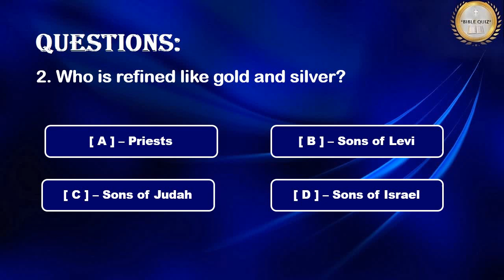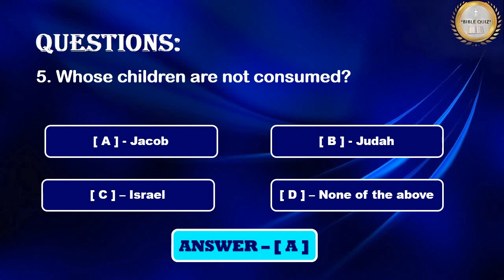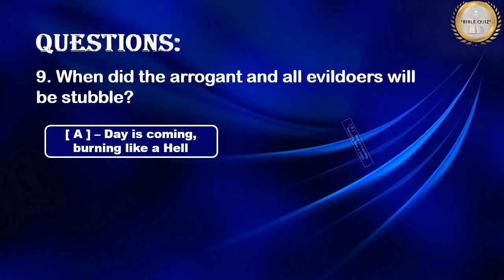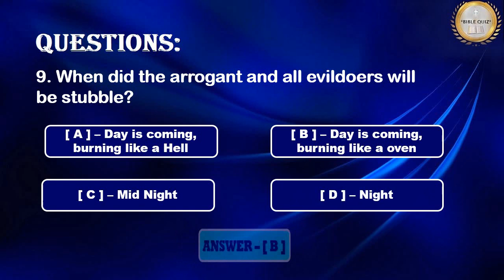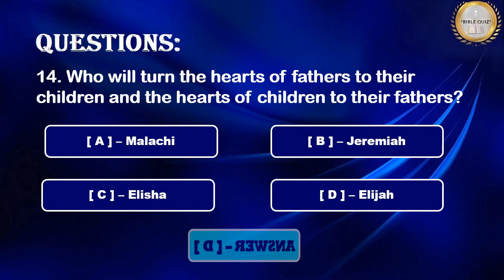Bible Quiz // Bible Trivia // Malachi / Part-3 / Chapter-3 & 4 / WSJM WINS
In this video is having Questions & Answers from Malachi (Chapter-3 & 4) Part-3, The Holy Bible in English. The pattern will be Choose the correct Answer from the given options.